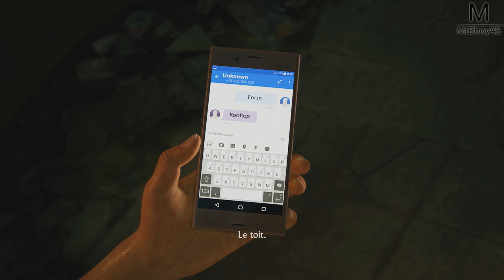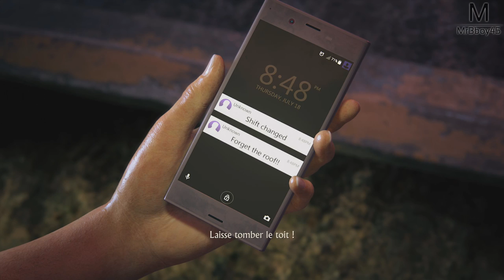Uncharted : The Lost Legacy - L'insurrection | Episode 1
Comment ne pas faire le Spin-Off d'Uncharted 4 hmmm ?  voici donc une nouvelle Aventure Exotique ! Et vous allez encore en prendre plein les yeux, Bienvenue donc dans Uncharted Lost Legacy :D

Bombarde le like ça ne peu QUE me faire extrêmement plaisir :D

Une Boutique ?

MON TIPEEE

Partenaire !